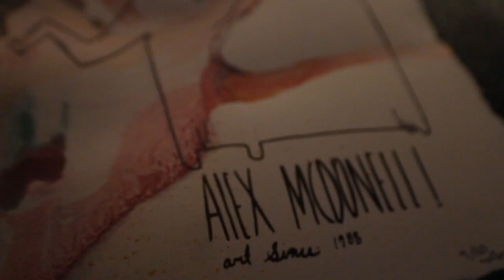Alex McDonell at RAW: SALT LAKE CITY, UT